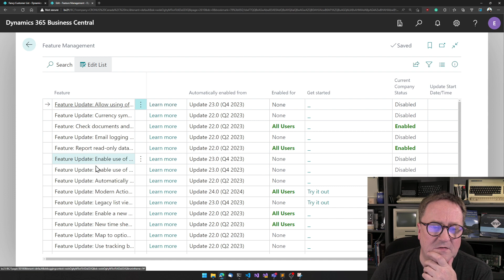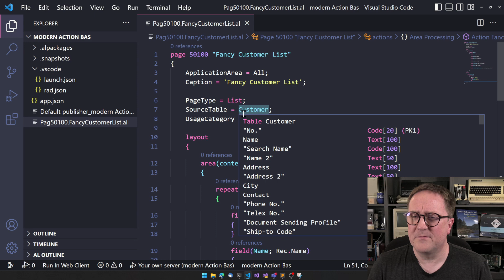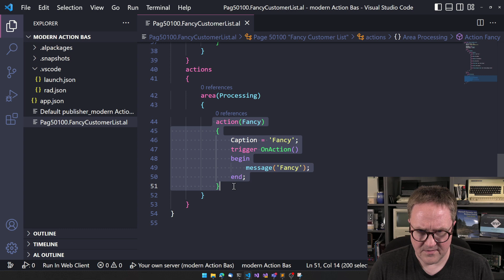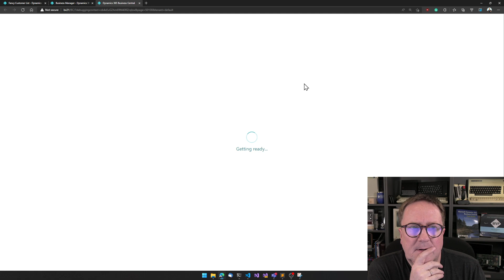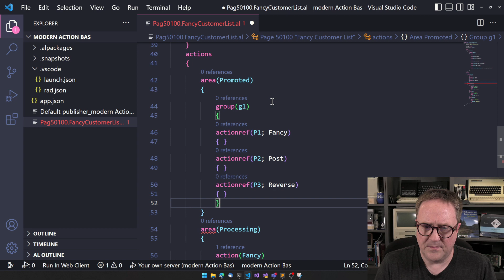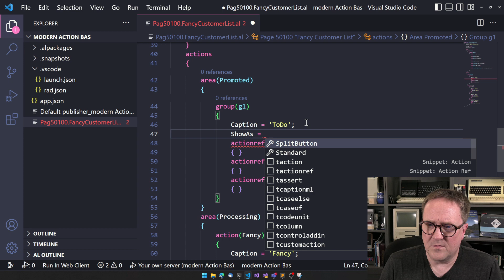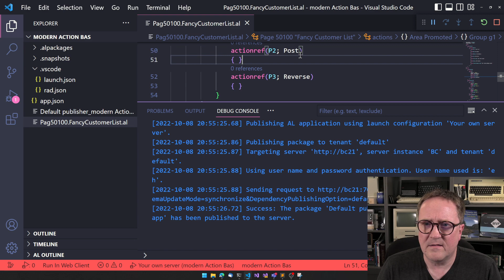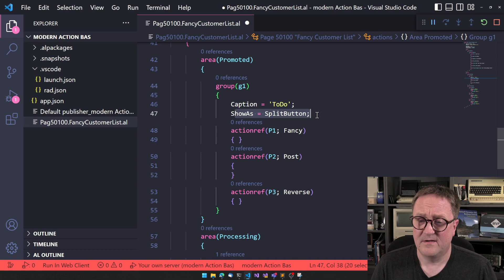Is it a dropdown? Yes, Is it a button? Yes, It's a SplitButton in AL and Business Central